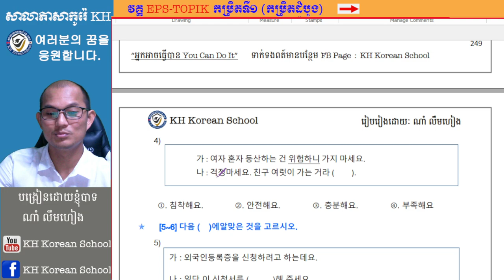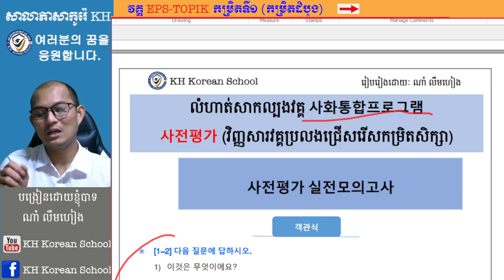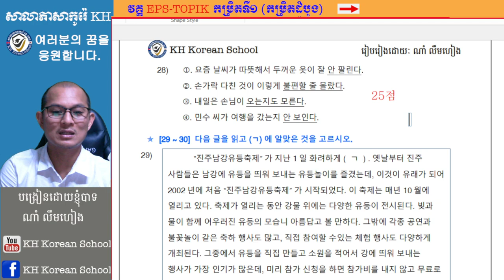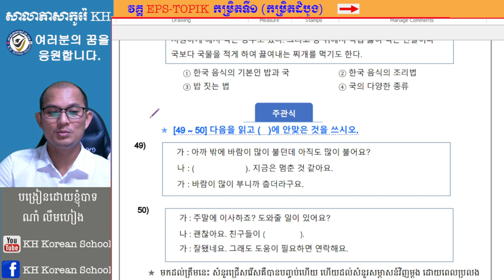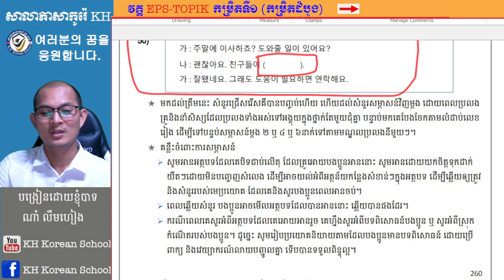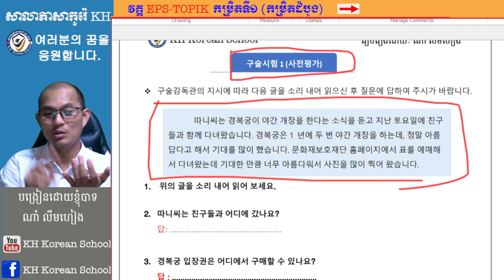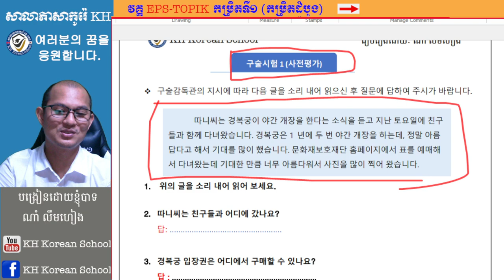ការណែរនាំខ្លីៗអំពីការប្រលង 사전평가 사회통합 프로그램